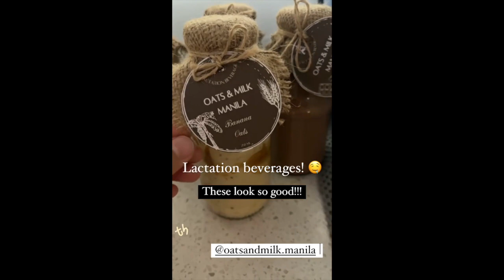KULITAN KUYA PRIMO AND BABY BRO WITH LITTLE DUDAY BABY ALANA|| IYA AND DREW KIDS